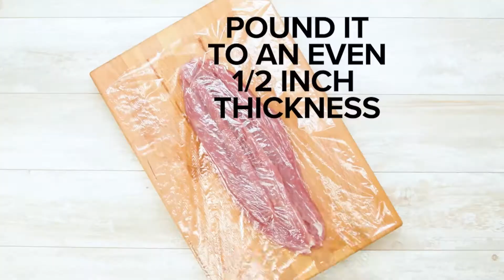Stuffed Pork With Brussels Sprouts & Apples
Our STUFFED PORK WITH BRUSSELS SPROUTS & APPLES provides a delightfully flavorful main dish. The brussels sprouts and apples are cooked in the same pan as the pork for a quick and easy dinner!